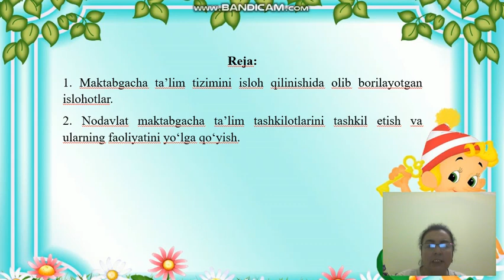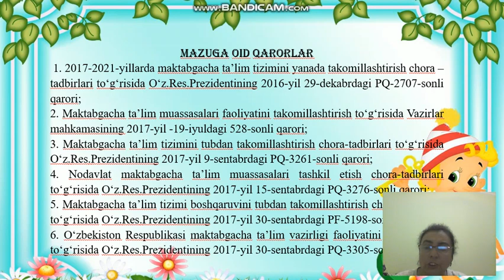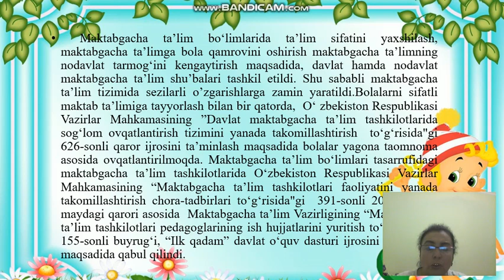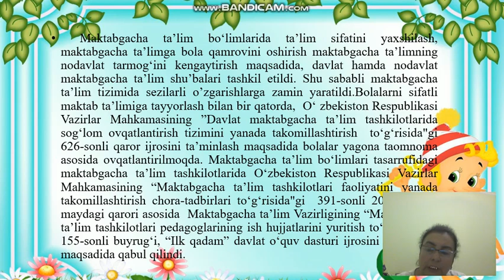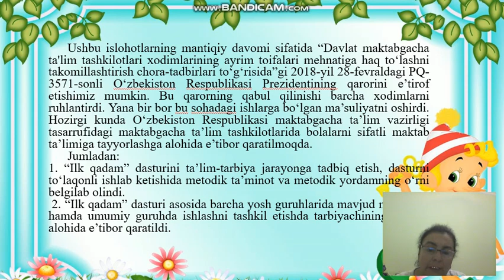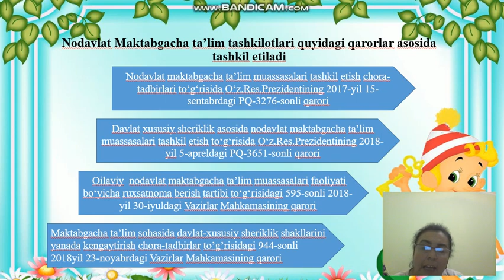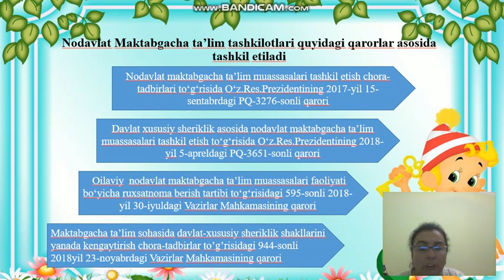Nodavlat maktabgacha ta'lim tashkilotlarini tashkil etish va ularning faoliyatini litsenziyalash